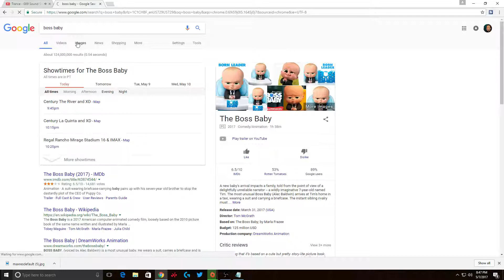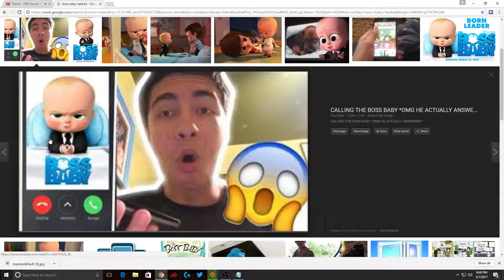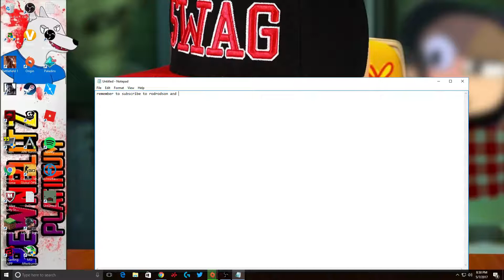BOSS BABY HACKED MY PC!!! HE IS AN ALIEN COMING TO DESTROY THE WORLD!!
this is insane please prepare yourself for the biggest baby hack of all time

Music
"Dreamscape" by 009 Sound System